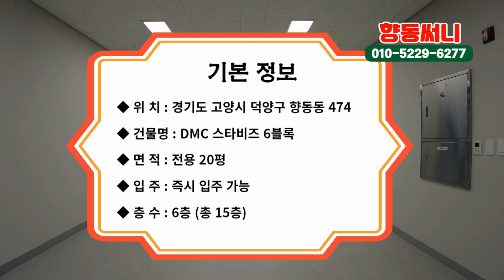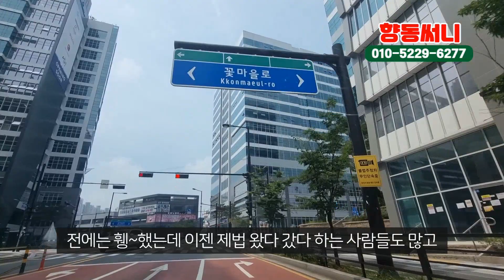코너호실인데 양창까지? 환하고 프라이빗하게 쓸수있겠네^^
가성비좋은 전용 20평 신축사무실 양창 코너호실로 프라이빗하게 사용하세요